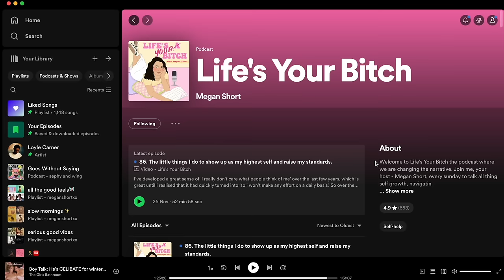bye bye male validation HELLO self worth!! its time for a tmi girl talk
I love love love these vids, nothing I love more than a girly catch up even if that is a one way conversation with a camera hehe it makes me feel like we're besties xx sooo... bye bye male validation HELLO self worth!! its time for a tmi girl talk